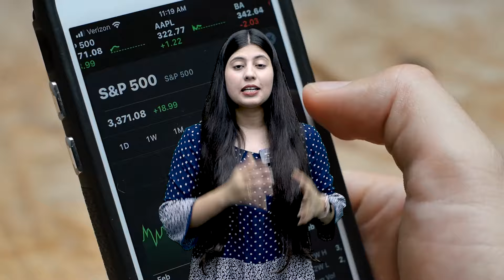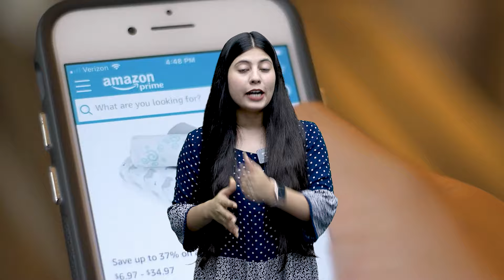Credit Card - Good or Bad? | क्या Credit Card Debt Trap है | Concept Of Credit Card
Explore the pros and cons of credit cards in this insightful video. Learn about the potential pitfalls of falling into the credit card debt trap and gain a deeper understanding of the concept of credit cards.